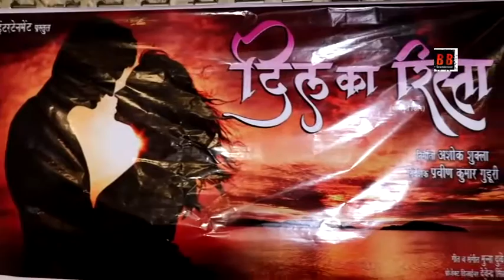Muhurat of Bhojpuri Film "DIL KA RISHTA" Ashok Shukla, Praveen Kumar, Guduri Kunal Tiwari